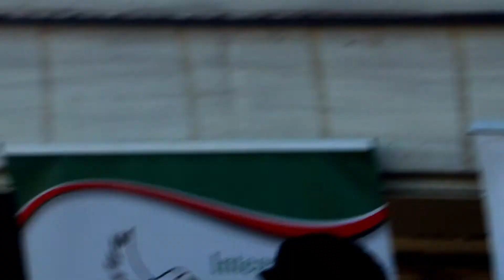Jfam (warn Dem Paripapa ) performing live